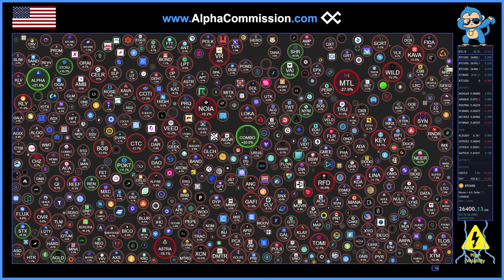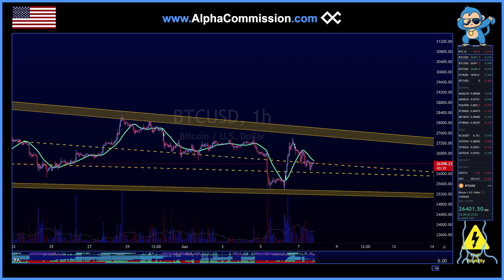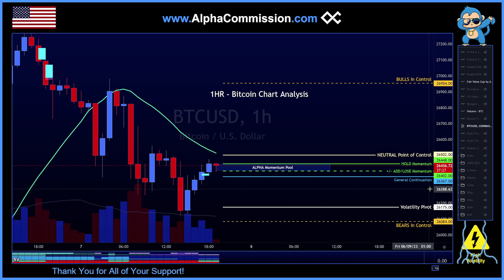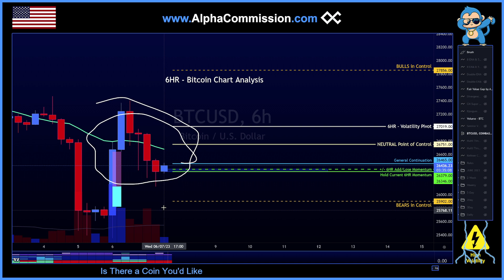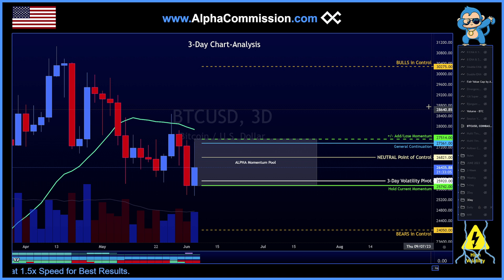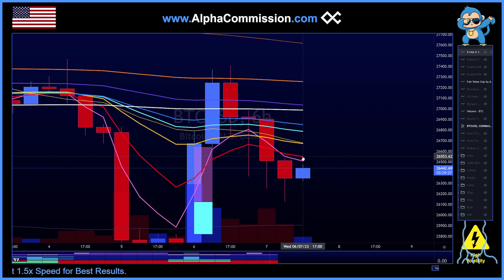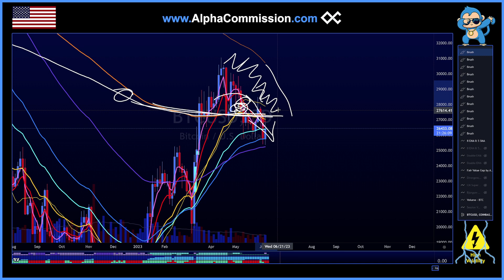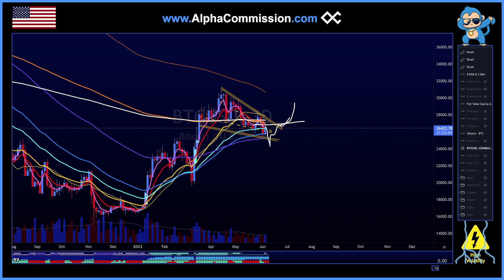20-Min Crypto: BITCOINS INFINITE WEDGE OF DEATH! 1hr 6hr Day 3day Charts. Key Price-Levels to Watch!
Stocks & Crypto - TECHNICAL ANALYSIS - Chart Trade Setups.  MARKET ANALYSIS & KEY LEVELS to WATCH.

OUR MOTTOS:

1.) ALWAYS be Taking your Profits; ALWAYS be Selling in a Macro-Downtrend;
2.) DON'T be a Perma-Bear; DON'T be a Perma-Bull!  Be a clever little Alpha-Monkey & stay open-minded!
3.) 5-25% PUMPS are often a Great Opportunity to Take Profit (Don't be Greedy) & Buy-back on 20-85% Pull-backs (Buy Low, Sell High).
4.) You do NOT always have to be Trading or Holding; You can Take a Break & Come Back to Trade the Chart As-is (Don't stress yourself!)
5.) Don't be Loyal to these Coins - these Coins won't be Loyal to You! Put food on your table & ALWAYS be taking your Profit!

MORE HOW-TO-TRADE VIDEOS from ALPHA Commission!  (CLICK "EXPAND," below, to see ALL LESSON!):

[Keywords]